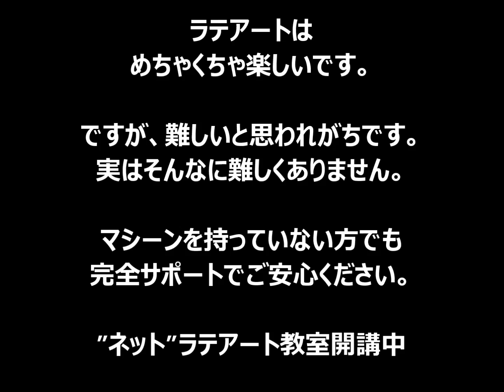ラテアート 空飛ぶアンパンマン デザインカプチーノ 作り方 書き方 Latte art cafe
LINEで無料サポート開催中。
700名以上の方が参加。
疑問を全て解消致します。

これからラテアートをされる方、
マシーンや機材を悩まれてる方必見。
技術もばっちりサポートセット。
シークレット特典が熱い！

ラテアートスクールを開講。
最速最短でできるようになる秘訣も公開。
ラテアートを学んだそその日から楽しみましょう。